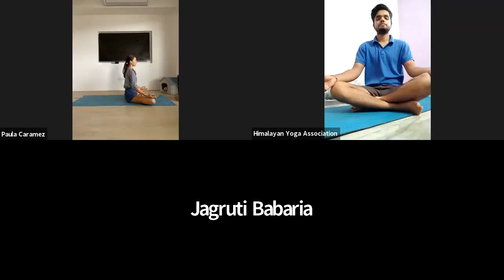𝐃𝐚𝐲-𝟐𝟓 | 𝐙𝐨𝐨𝐦 𝐘𝐨𝐠𝐚 𝐂𝐥𝐚𝐬𝐬 | 𝐃𝐲𝐧𝐚𝐦𝐢𝐜 𝐕𝐢𝐧𝐚𝐲𝐚𝐬𝐚 𝐅𝐥𝐨𝐰 𝐘𝐨𝐠𝐚 𝐂𝐥𝐚𝐬𝐬 | 𝐎𝐧𝐥𝐢𝐧𝐞 𝐘𝐨𝐠𝐚 𝐓𝐞𝐚𝐜𝐡𝐞𝐫 𝐓𝐫𝐚𝐢𝐧𝐢𝐧𝐠 𝐂𝐨𝐮𝐫𝐬𝐞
Ashtanga yoga is a dynamic, flowing style that connects the movement of the body with the breath. The method stresses the importance of daily practice of a set series of movements.